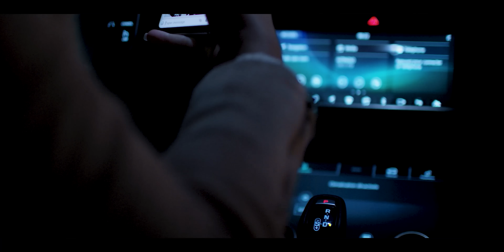Najwa Farouk - Aalach | علاش - نجوى فاروق ( The Official Music Video )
NF Presents The official Music Video of The Song " Aalach "

Performed By : Najwa Farouk

Written, Composition & Arrangement By :
Akram Rach

Music Score & Sound Fx  By : Akram Rach

Mix & Mastering By : Akram Rach @ DBF Studio  ( Casablanca Morocco)

Video Directed By : Achraf Mounaji

Scriptwriter & Artistic Director
Karim Noquest